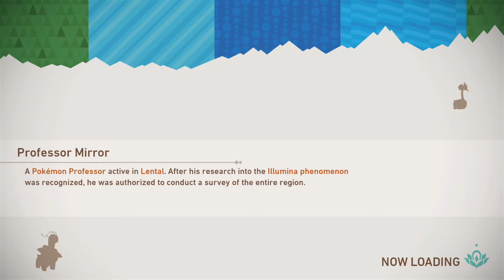New Pokémon Snap - EP. 4 - YOU JUST GOT PRANKED (not really)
pls slam dunk apples into your pokemon's mouth. they're rlly hawwngryy.